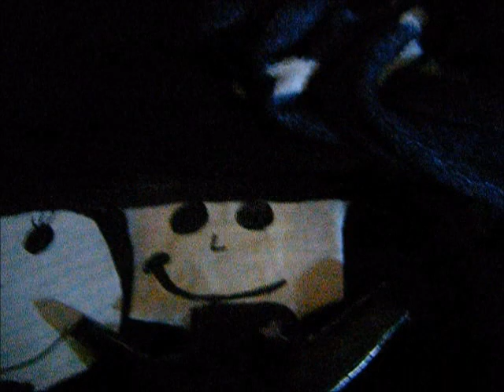The Color Beanie Crew The Movie 2.3 Part 6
well everyone it looks like DLR is about to defeat the rest of the withered animatronics :) so let's see what happends ;)

Enjoy :D